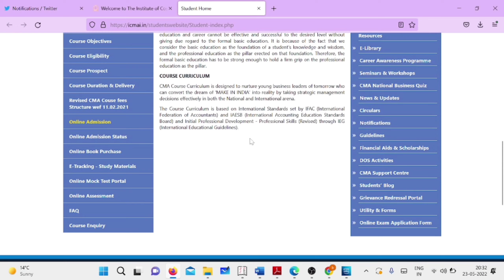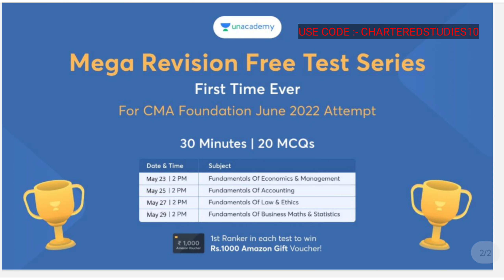Breaking News | ICMAI BIGGEST announcement | CMA Exam june 2022 | CMA Foundation, inter & Final Exam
*Description for Integration*
Tap here : _Unique Sub Link Here_

1) icmai important Announcement
2) cma exam june 2022
3) cma foundation june 2022
4) cma inter june 2022
5) cma final june 2022
6) cma foundation june 2022 mock test
7) cma inter june 2022 mock test
8) cma final june 2022 mock test
9) chartered studies

1) icsi important instructions cs exam june 2022
2) cs executive june 2022
3) cs professional june 2022
4) chartered studies
5) cs exam june 2022
6) icsi exam june 2022
7) icsi official announcement

India's best laptop for CA ,cs and CMA ( Ye laptop main use kar rha hu abhi)

UPDATE
ANNOUNCEMENT
NOTIFICATION

Electronic products 🔥
My mic 🎤 👇🏼
My tripod 👇🏼
My new phone 📱👇🏼
My new laptop 👇🏼
Best laptop under 30k 👇🏼
Best calculator for CA Student 👇🏼